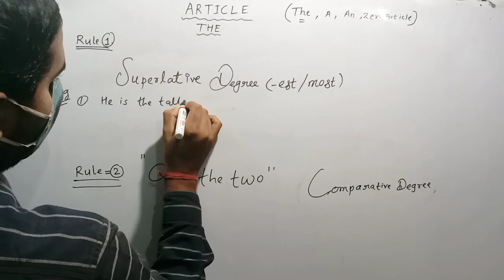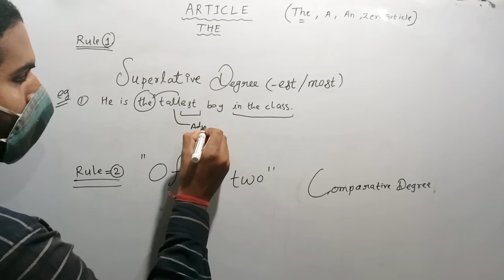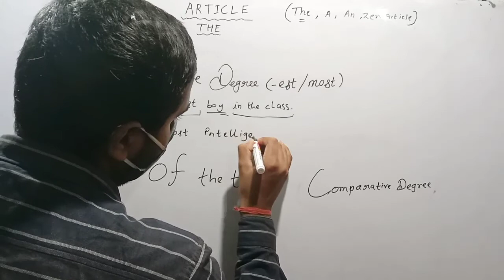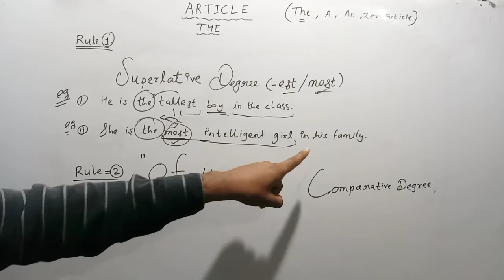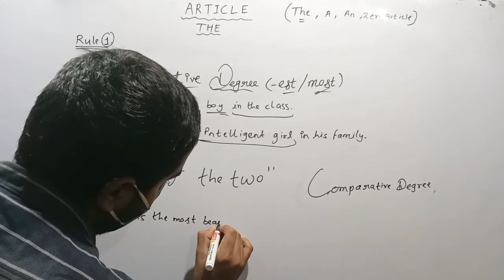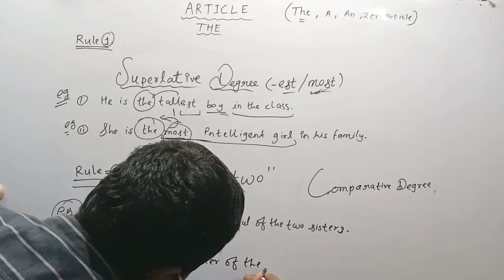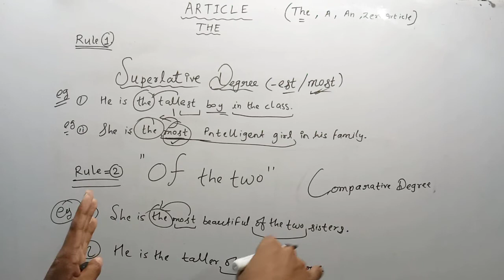Articles (a,an the) ....part 1....for all students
for any doubt related this topic kindly comment in our comment box

article
articleforstudent
articles
a,n,the
article